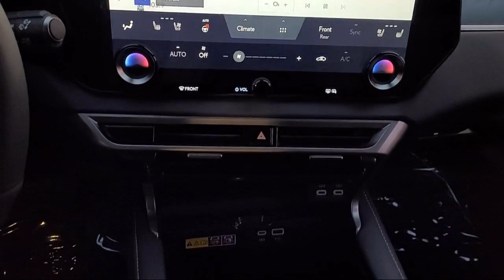2023 Lexus RX Roseville Sacramento Rocklin Folsom El Dorado Hills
2023 Lexus RX Stock Number: PC06C335 Vin:2T2BAMCA4PC011712.